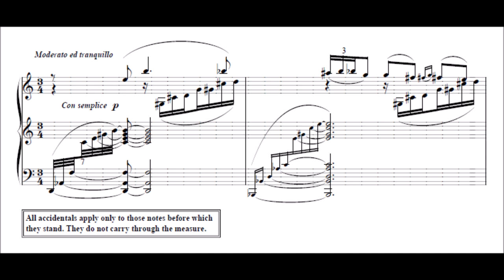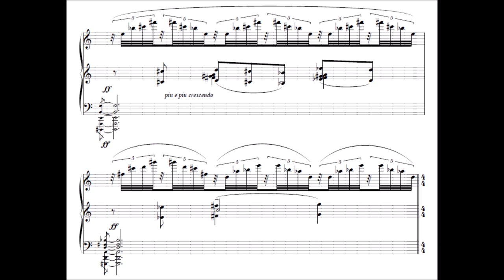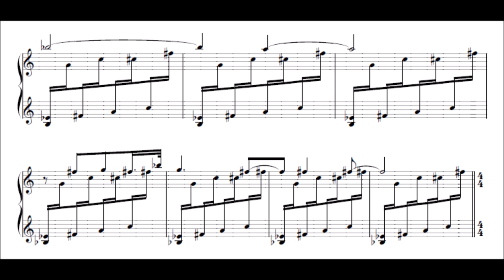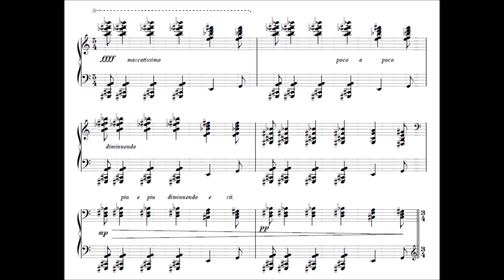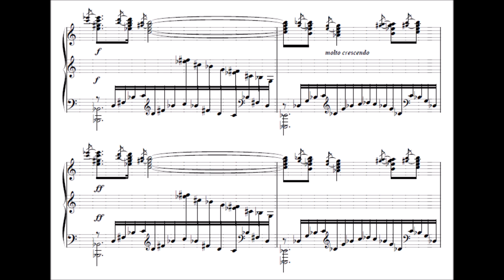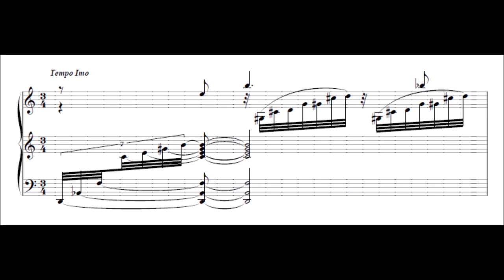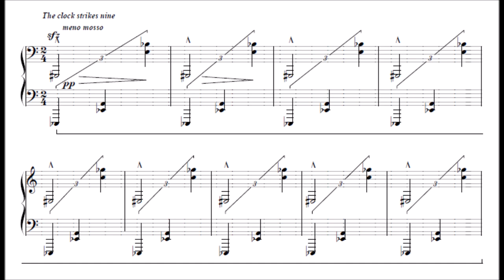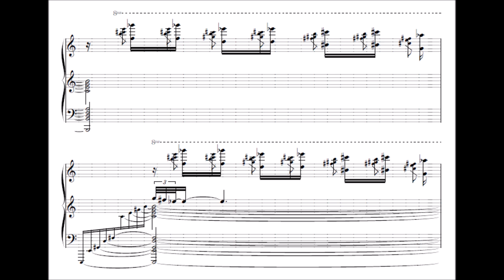Leo Ornstein - Nocturne No. 2 (audio + sheet music)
From 1914 to the early 1920s, Ornstein was celebrated as the wild man of classical music, noted as much for the extreme dissonance of his music as for his savage performances of it. This Nocturne is no restful contemplation and more a nightmare. It is certainly a nightmare for the pianist to read, scored as it is on three staves, heavy with accidentals and fluctuating time signatures. A formidable technique and a certain amount of stamina is needed to play it.

Original audio: I tried to find the link, but it seems that it has been taken down a long time.